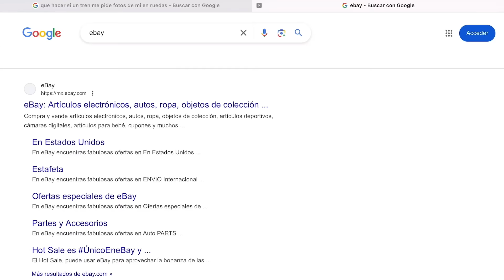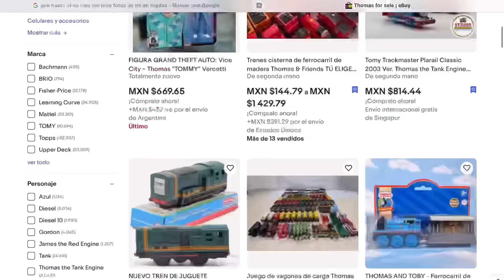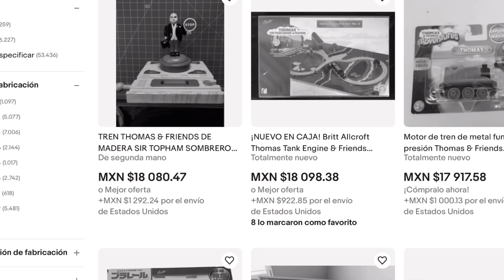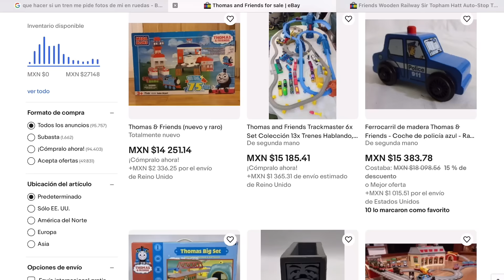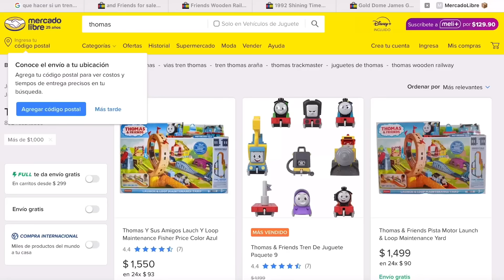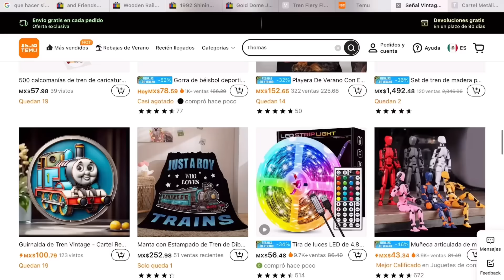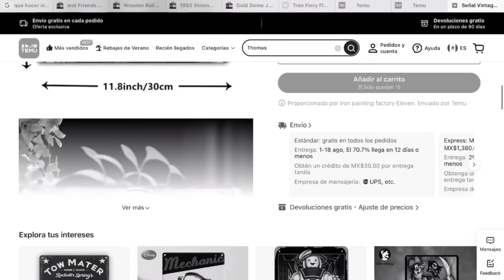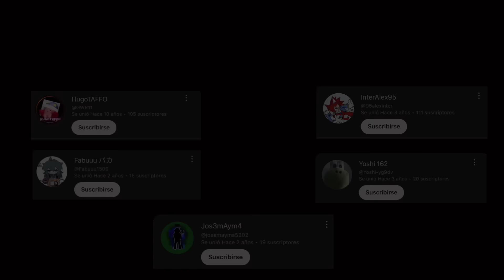ANALIZANDO PRECIOS CAROS POR JUGUETES DE THOMAS (Thomas and friends)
🟡musica usada en el vídeo🟡
S.A. music
One tram brand